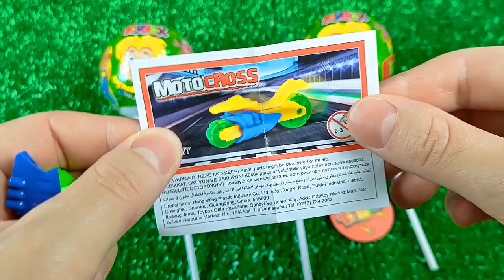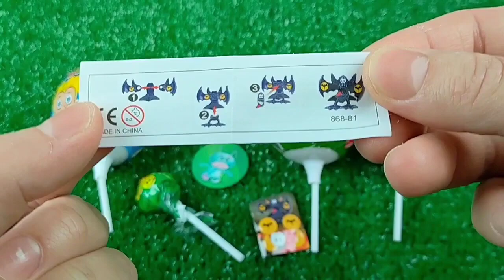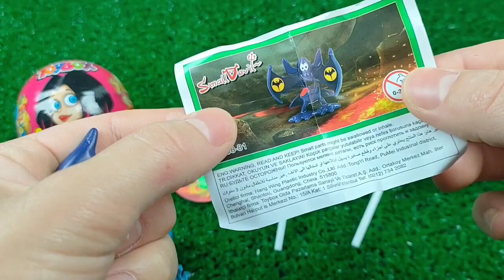食べる音ニッケルニップワックスボトルドナ Mukbang Candy Asmr TTeokbokki #7